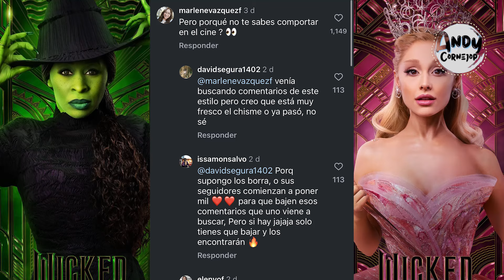ESCANDALO EN PREMIERE DE WICKED EN MONTERREY! CHISME RESUMEN!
La influencer Connie Davalos fue sacada de la premiere de Wicked en Monterrey por incumplir las reglas del evento.